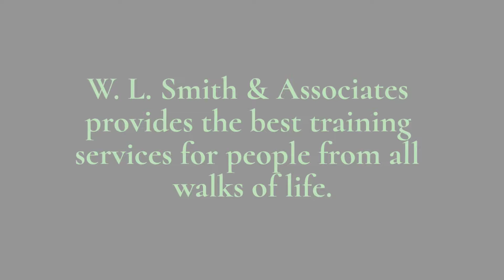W. L. Smith Marketing Video Project